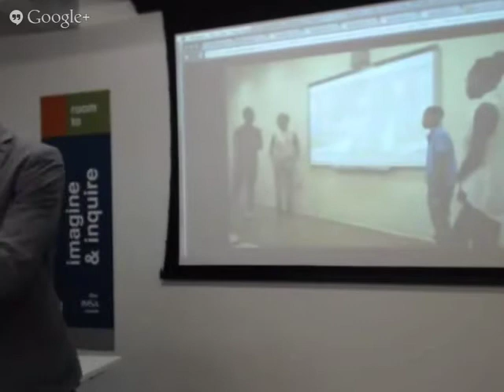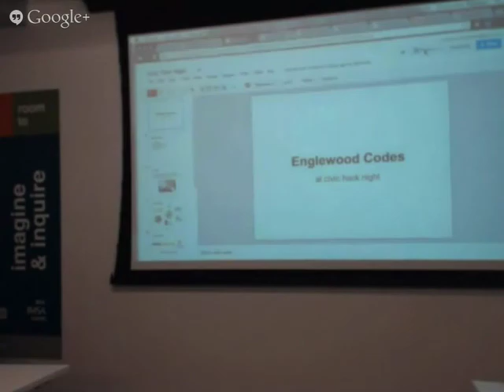Teamwork Englewood @ Chicago's OpenGov Hack Night (pt2)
Demond Drummer talks about the origins of the Englewood Codes program